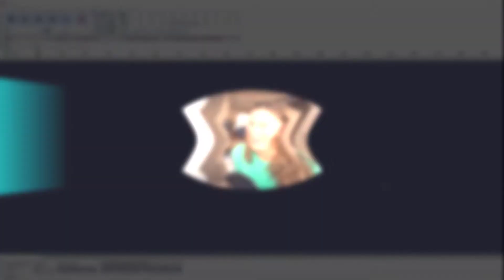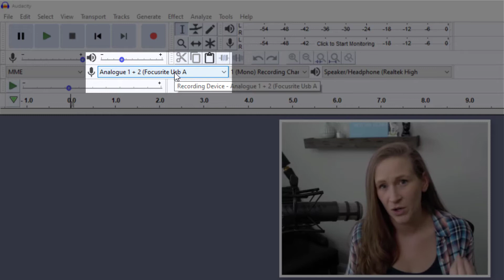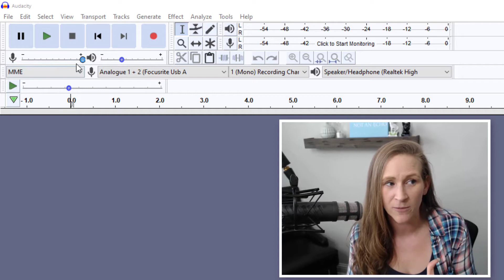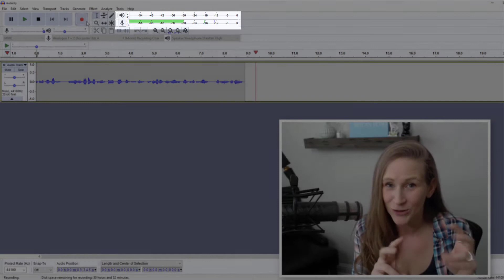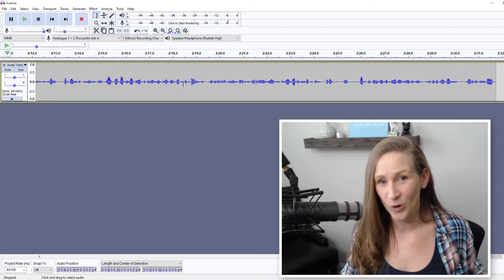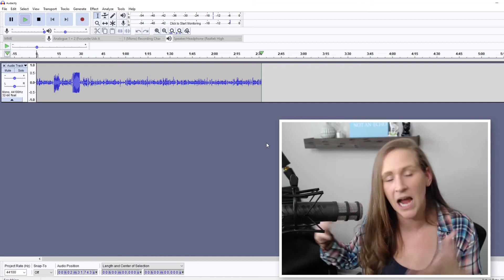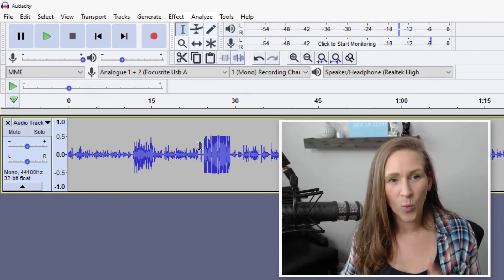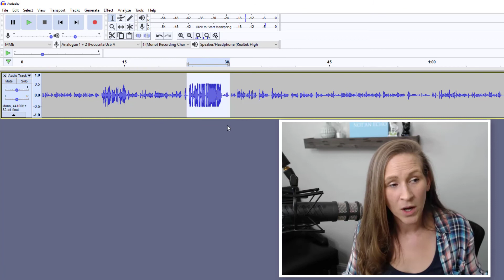How to Record and Edit a Podcast in Audacity 2021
Let's dive into recording a podcast using the software Audacity. We've covered this topic before, but I think it's important to revisit recording and editing from time to time because styles change. (I know my editing has changed many times along my podcast journey.)

So, let's talk about the basics of getting started with Audacity and how you can start using this FREE software.

**Make sure you check out The Poddy Podcast Toolkit!